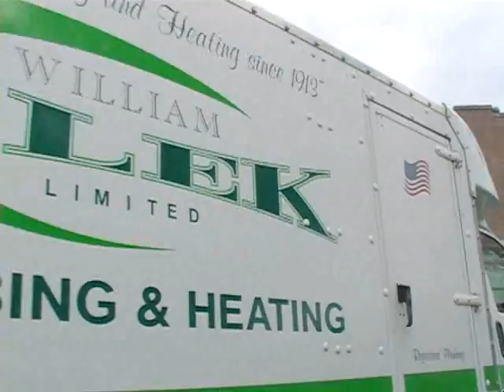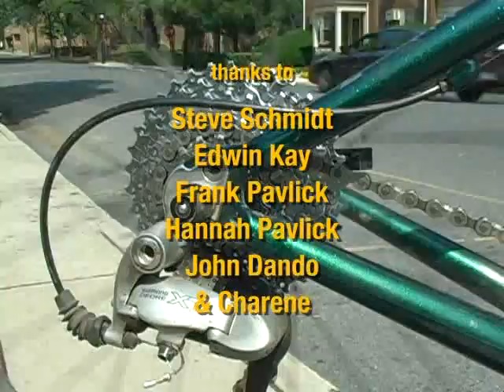CAR-FREE, A documentary about CAT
Documentary about CAT-Coalition for Appropriate Transportation circa ~2008. A film by Laura Hamblin and Susan k. Hartman.
CAT Note: On-road bicycling features filtering forward along stopped cars and door-zone riding that is not advised for anyone...